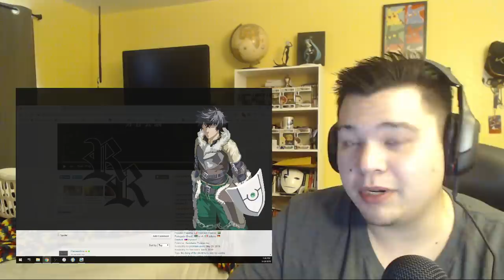The Rising of the Shield Hero Episode 21 Reaction! Retribution?!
Finally.